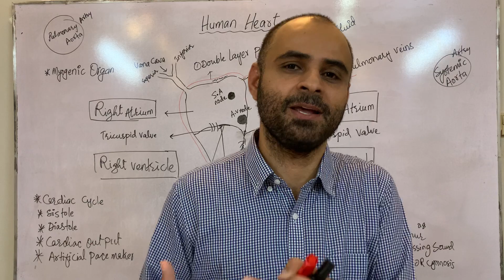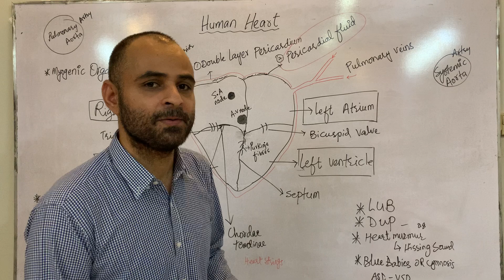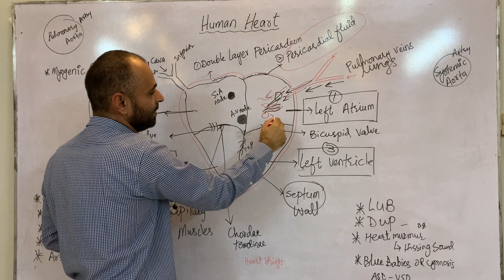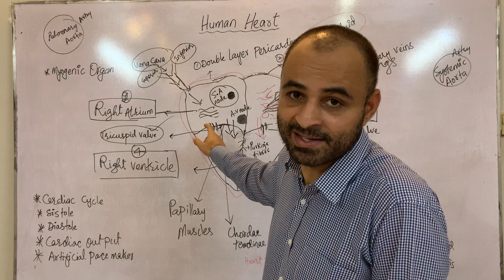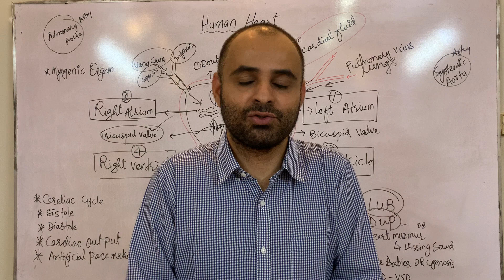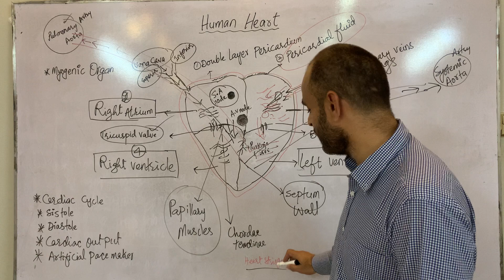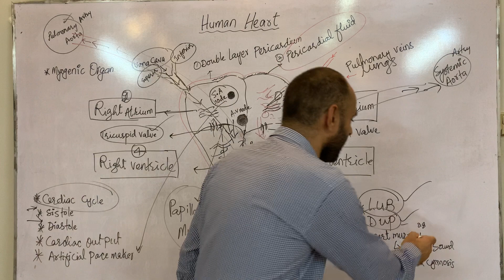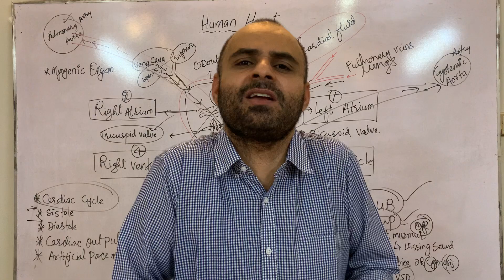Human Heart | How doest Heart function | SA node vs AV node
Human Heart 💖 and it's functions FSC Biology